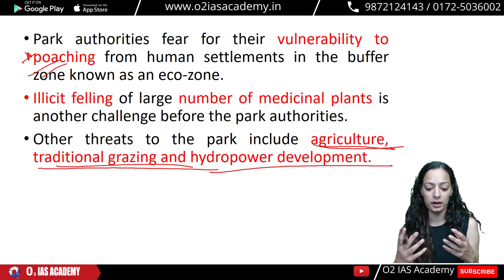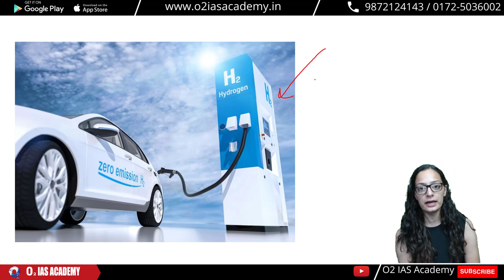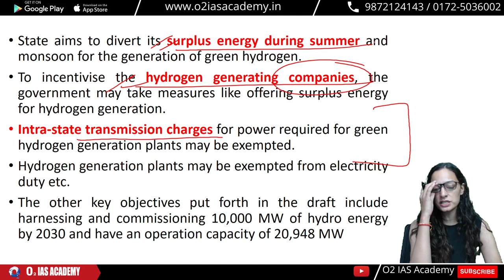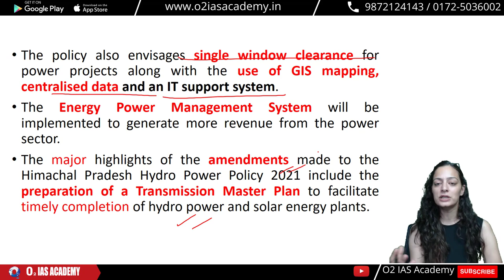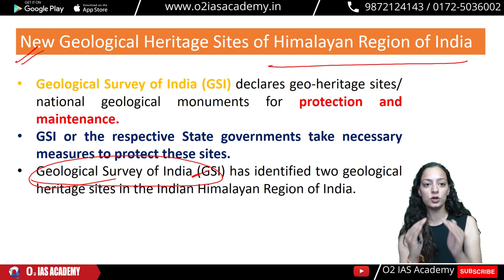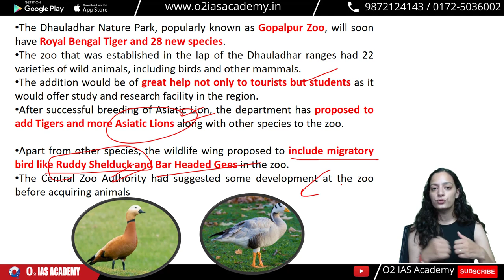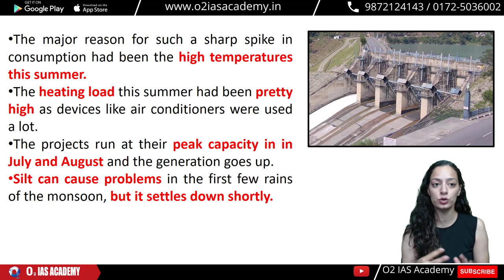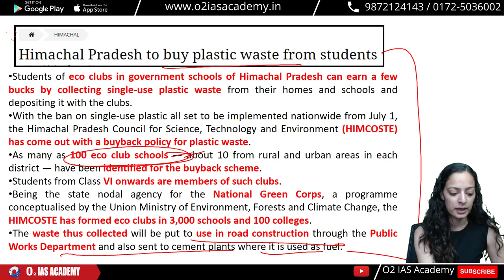Himachal Current Affairs 2022 | Himachal GK for HAS 2022 | Environment Current Affairs for HAS 2022